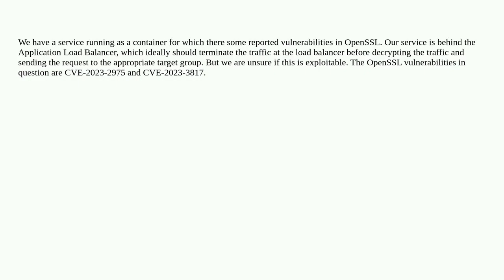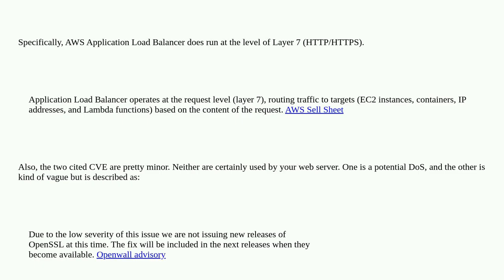Security: Can OpenSSL vulnerabilities be mitigated by Load Balancer service from Cloud Providers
Can OpenSSL vulnerabilities be mitigated by Load Balancer service from Cloud Providers

A special thanks goes out to the community

  debian aws docker openssl tls